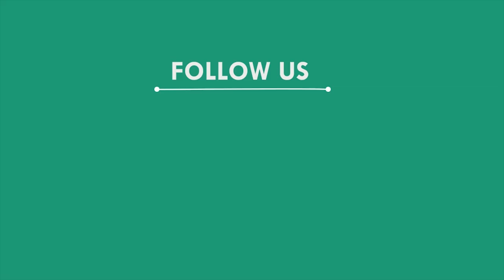ରାଜ୍ୟ ସ୍ତରୀୟ ଯୋଗ ପ୍ରତିଯୋଗିତା ପାଇଁ ୫ ପ୍ରତିଯୋଗୀ ମନୋନୀତ, କେନ୍ଦ୍ରାପଡ଼ା